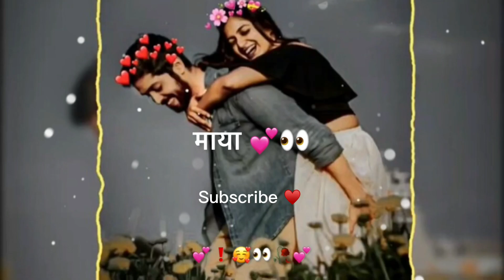Timro Maya Mero Maya 💕🥰! Nepali Love Status Video 💕🥰! KarunaMgr